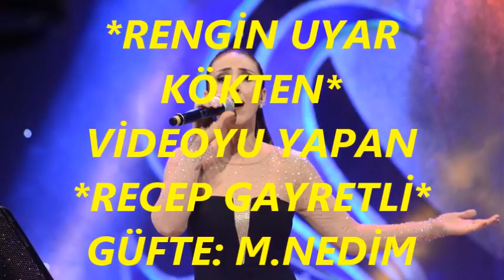Rengin UYAR KÖKTEN-Endâmına Râm Oldu Gönül Düştü Belâya (FERAH FEZA)R.G.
SOLİST:
*RENGİN UYAR KÖKTEN*
VİDEOYU YAPAN
*RECEP GAYRETLİ*
GÜFTE: M.NEDİM GÜNTEL
BESTE: İSMAİL BAHA SÜRELSAN
USUL: AKSAK
MAKAM: FERAH FEZA
Endâmına Râm Oldu Gönül Düştü Belâya
Artık Ne Yeşil Gözlere Tâlp, Ne Elâya
Her Çizgiyi, Her Rengi Bulup Sende Nihâyet